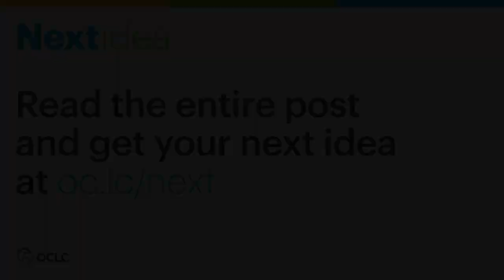Interview with Keith Webster on the rapid pace of change in research libraries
Keith Webster, Dean of University Libraries and Director of Emerging and Integrative Media Initiatives at Carnegie Mellon University sits down for an in-depth interview with OCLC Research Senior Program Officer Rebecca Bryant. They discuss how academic libraries have changed in the last two decades and Keith reflects on the growth of digital content and the rapidly evolving scholarly record.